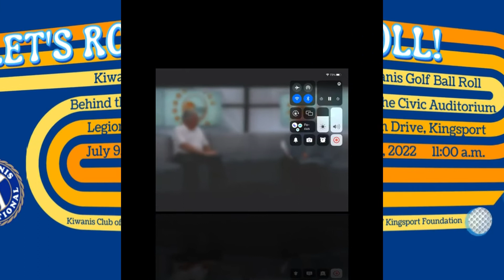5-24-22-Daytime Tri-Cities Kingsport Kiwanis Rolling of the Balls